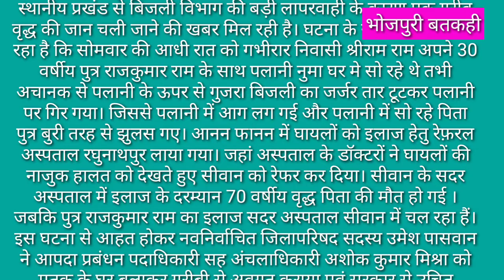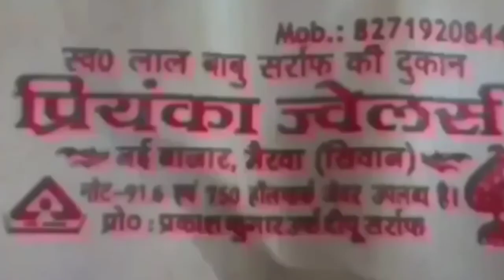सीवान जिला से अभी बडी बतकहीं